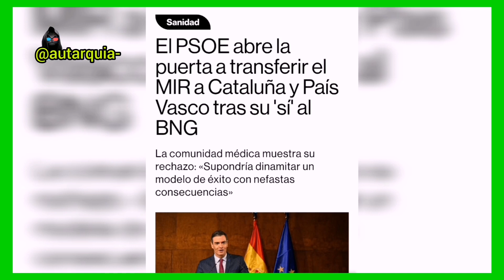ÚLTIMA HORA - La MIR al País Vasco y Cataluña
El presidente del Gobierno en funciones, Pedro Sánchez, da el sí al BNG para traspasar el control MIR de Sanidad a Cataluña y el País Vasco.
En acuerdos de investidura parlamentaria.

Aütarquía. ✅

Gracias Aütarqueros!!